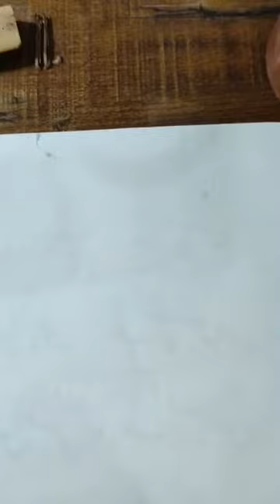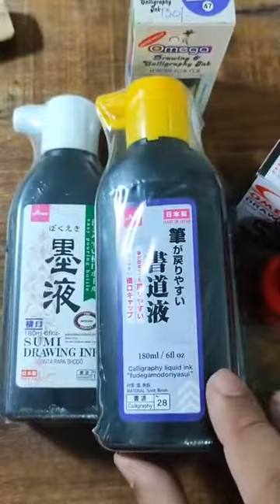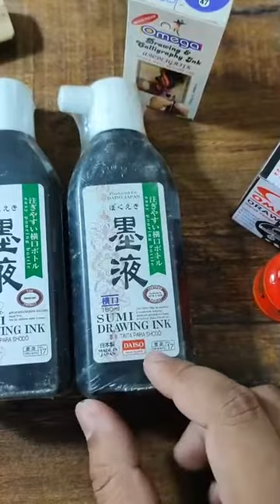قلم تراشنے اور سیاہی کے حوالے سے بہت ہی مفید باتیں